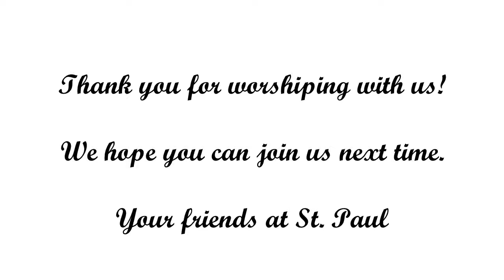Second Sunday in Advent (12-4-22)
This is the edited video of the worship service for the Second Sunday in Advent (12-4-22). Click the link below to access the worship bulletin for this worship service.